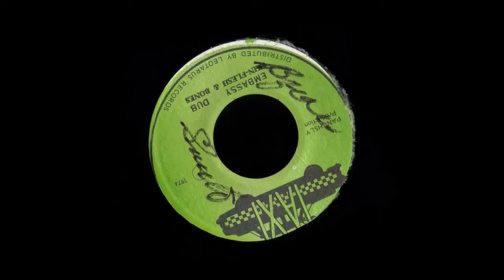Ranchi Mclean - Country Dread Version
Reggae \ Country Roots 7" (P)1974 Taxi JA